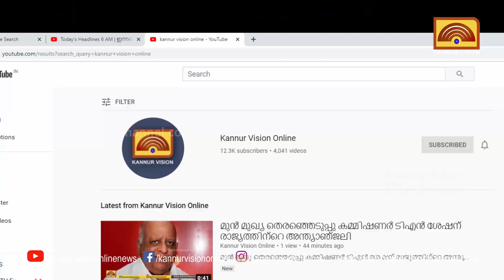ഏളന്നൂർ അയ്യപ്പ ക്ഷേത്രോത്സവത്തിലെ കളമെഴുത്തും പാട്ടും പന്തീരായിരം തേങ്ങമുട്ടും